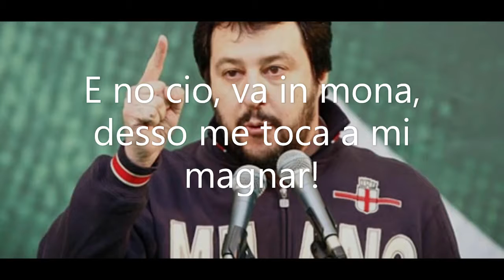Di Battista bacchetta Salvini a braccetto con Berlusconi - Mangia grillini a tradimento!